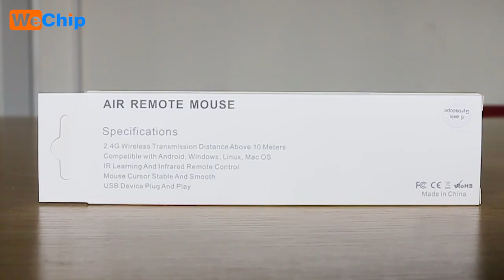G20 Universal remote control 2.4G Wireless Air Mouse Gyro Voice Control Sensing IR Learning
- Voice Search Function

(1) Our air remote mouse built-in microphone which can chat with friends or input words via voice.it can’t across app. Only works for the built-in voice input search box or apps.

  - IR Learning Function

(1) Only the “Power” button can programme / learning Function .

  - Compatible with equipment

(1) Support Android TV Box, Mini PC, PC, Tablet. (2xAAA battery not included)

General Specifications:

  - Transmission method: 2.4G RF wireless

  - Sensors: 6 axis Gyroscope

  - Number of keys: 18

  - Range: 10m

  More detail；
  - Battery Type: AAA*2 (no included)

  - Material: ABS Plastic and silicone

  - Size: 160*43*1.5MM

  - Weight: 47.5g